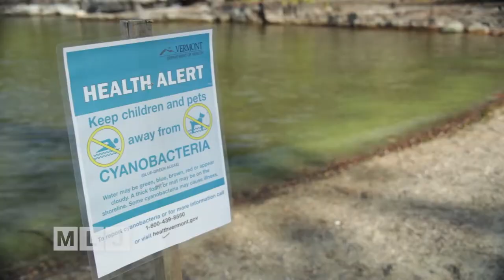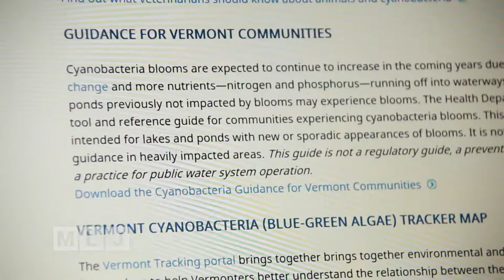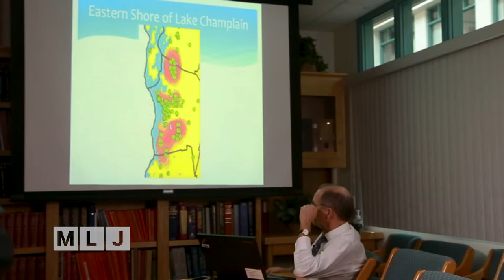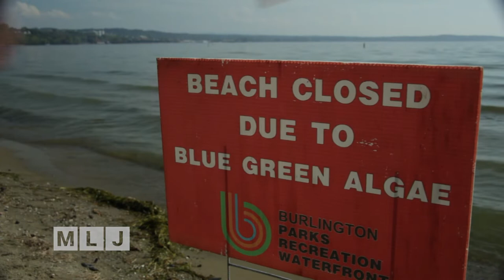Lake Effect: Is Blue-Green Algae Impacting the Health of Communities on the Shore of Lake Champlain?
A new documentary explores if there’s a link between clusters of ALS and bacteria found in some blue-green algae.

Research is being done by Dartmouth-Hitchcock Medical Center and the University of Vermont in communities on the shores of Lake Champlain and other waterways with abnormally high rates of ALS, better known as Lou Gehrig's Disease.

Watch this short preview of the documentary "Lake Effect" airing on MLPBS September 12th at 8:00 pm.